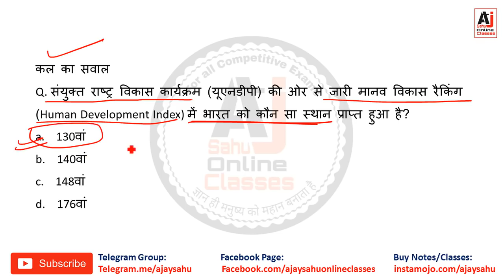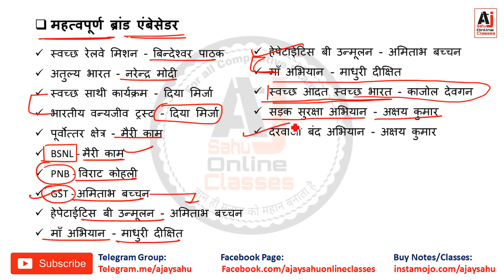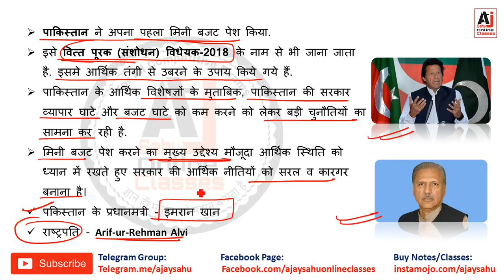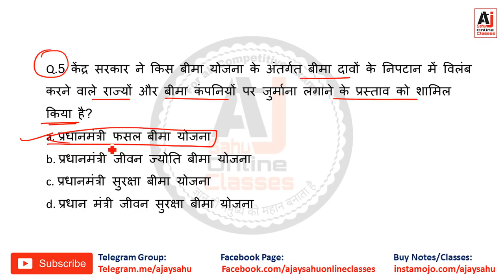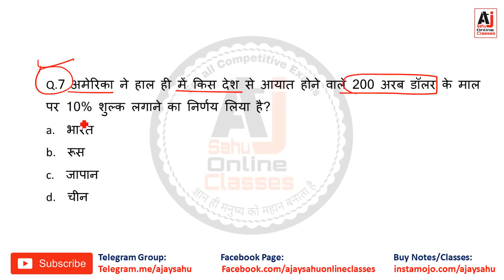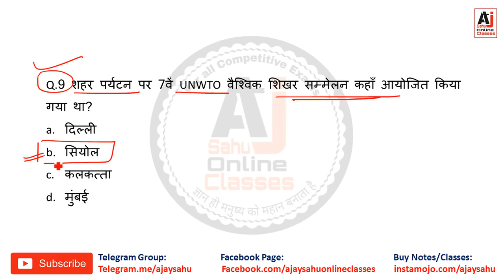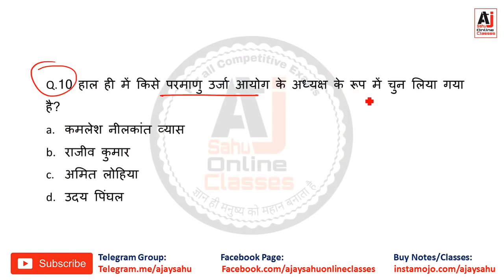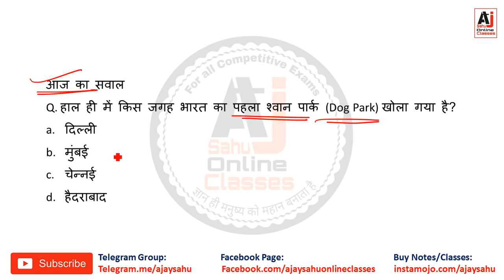20 September || Current Affairs || Daily Current Affairs || Top-10 MCQs & IMP NEWS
Daily Current Affairs and important news Daily update
Unacademy Profile